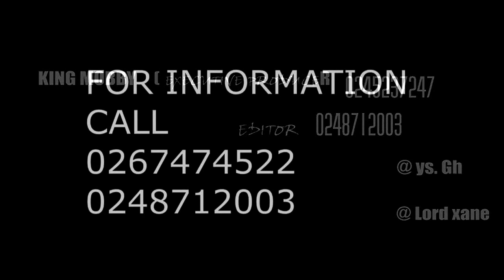Rapchez ft Edem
RaPcHeZ  mUsIk

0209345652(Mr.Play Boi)